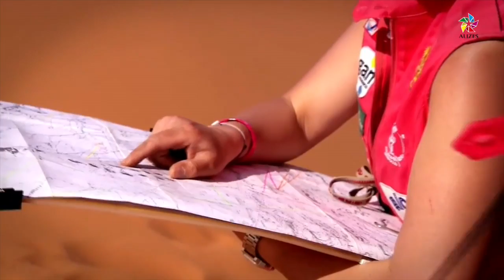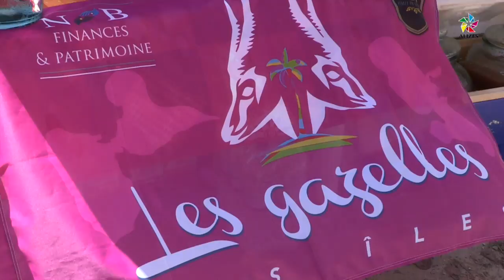DU SABLE PLEIN LES YEUX POUR LES GAZELLES GUADELOUPEENNES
Fin Mars Ambre et Fany ont choisi l'aventure du Rallye des Gazelles dans le désert du Sud  du Maroc pour apprendre à se surpasser et surtout gouter à un défi. Elles auront près de 2000 kilomètres à parcourir en 8 jours. Seuls outils embarqués, une boussole et une carte